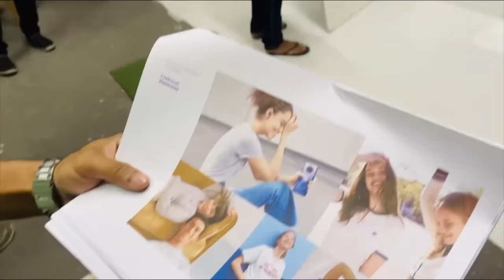Get Together Our TIKTOK Family || Shoeb Akther Shanto || Afra Mimo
Ramadan Mubarak || Vlog 9 || Shoeb Akther Shanto || Afra Mimo Thumbnail editor Instagram

 Song
NY 2 LA
Artist
Nbhd Nick